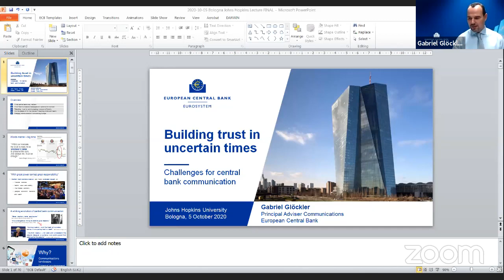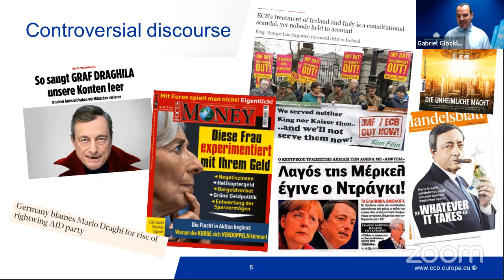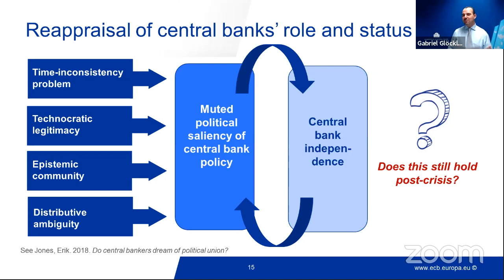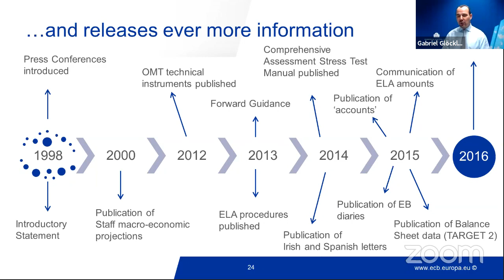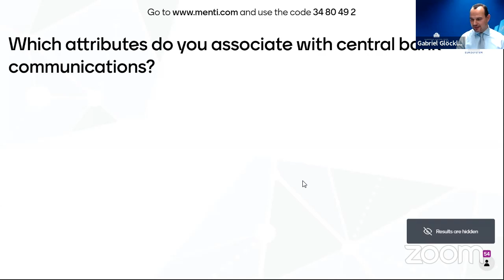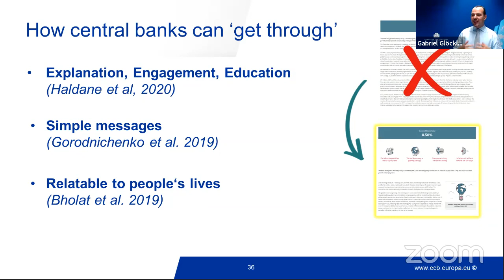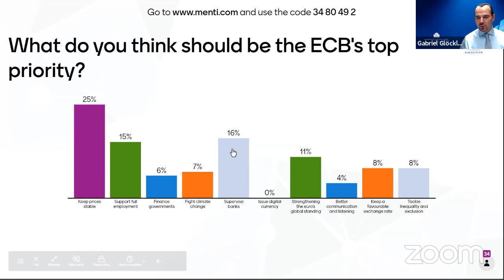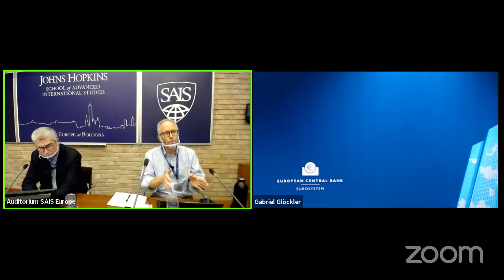Building Trust in Uncertain Times: Challenges for Central Bank Communication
Gabriel Glöckler, European Central Bank, Germany